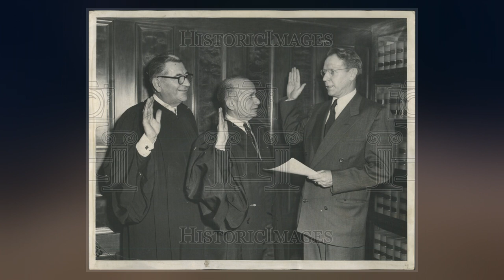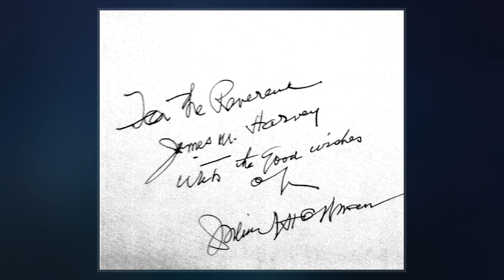Julius Hoffman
Julius Jennings Hoffman  was an American attorney and jurist who served as a United States District Judge of the United States District Court for the Northern District of Illinois. He presided over the Chicago Seven trial.